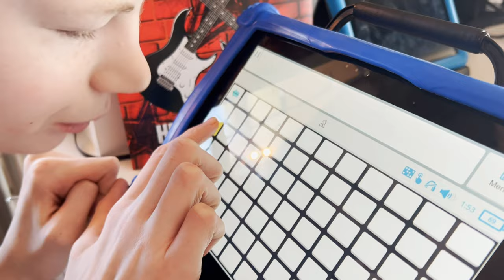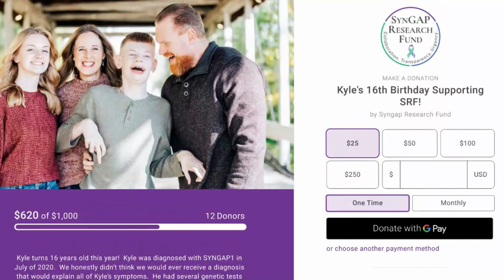Kyle’s 16th Birthday PLUS a Birthday Cameo Announcement from Bruce Buffer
Kyle turns 16!  We celebrate Kyle with a Birthday Cameo from Bruce Buffer!

If you would like to help Kyle celebrate his Birthday, you can donate to Kyle’s Fundraiser for the SYNGAP Research Fund

Kyle was born in 2006 and has SYNGAP1, a rare genetic disorder that causes epilepsy, global developmental delays, intellectual disability, autism, etc. I share more about his diagnosis in this video

Mentioned in this Video:

Bruce Buffer Video Clip used with Permission.